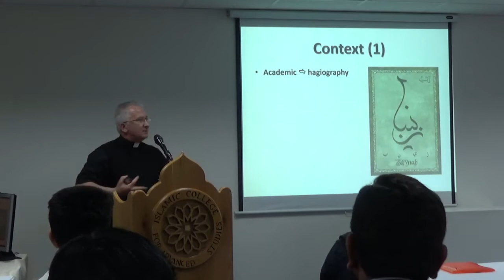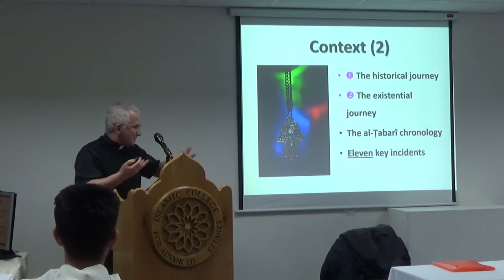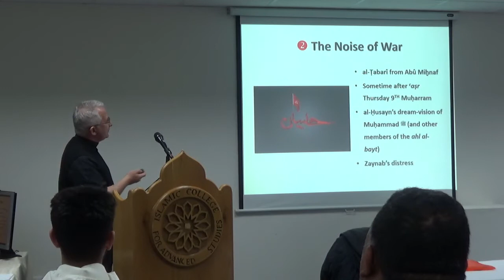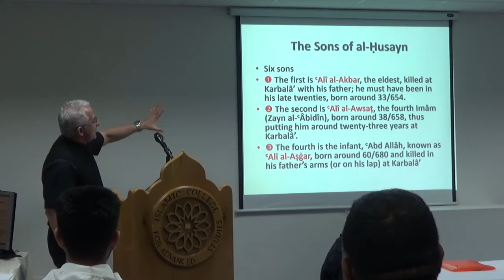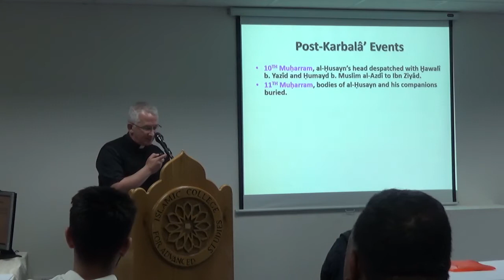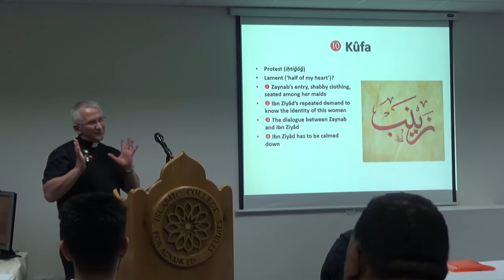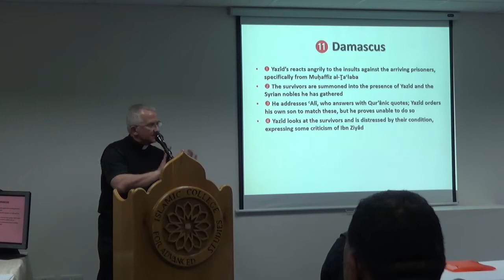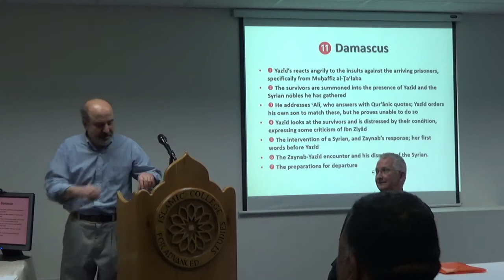Half of My Heart : The Narratives of Lady Zaynab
Meet the Author Series
Dr Christopher Paul Clohessy